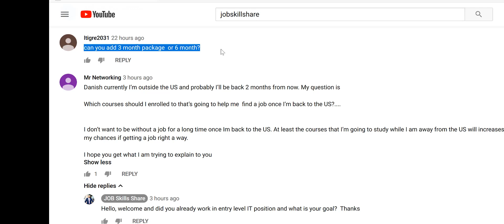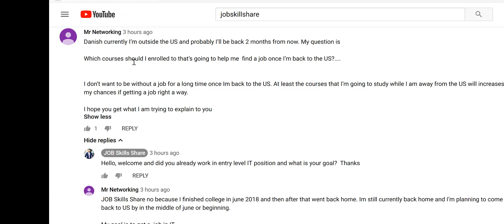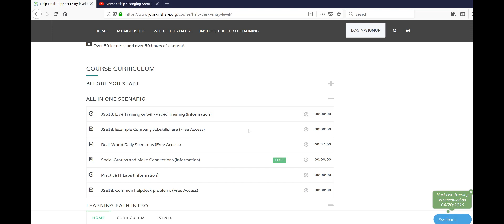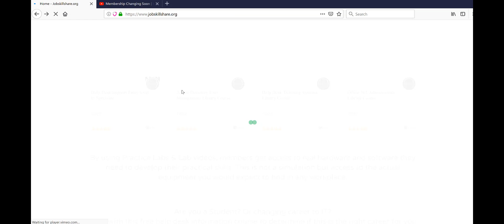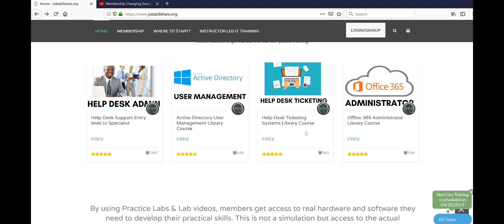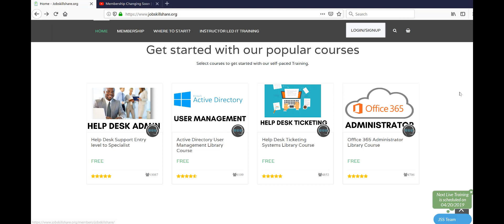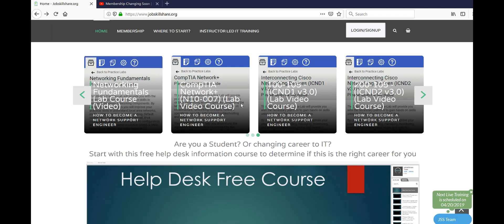I am coming to USA what IT courses should I take?